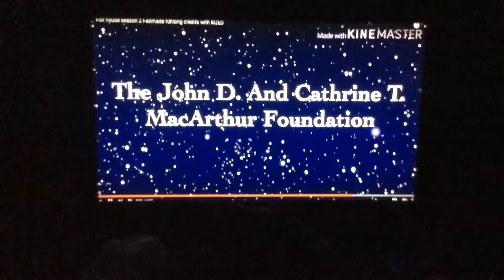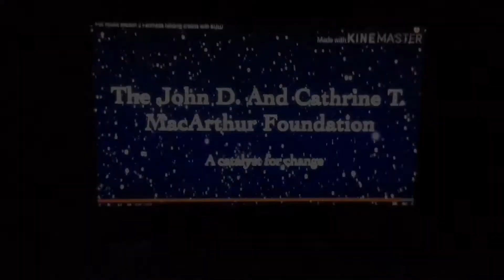Theo Boston 208 - Full House Funding Homemade Credits Sequences